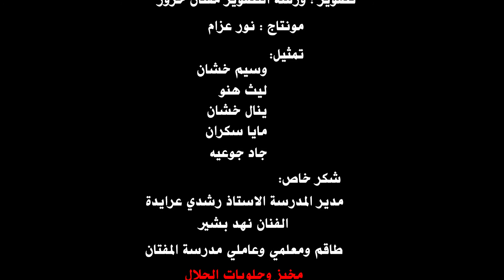اسبوع حافل للتوعية ومنع مخاطر السموم والكحول والتدخين في مدرسة حزور مفتان المغار